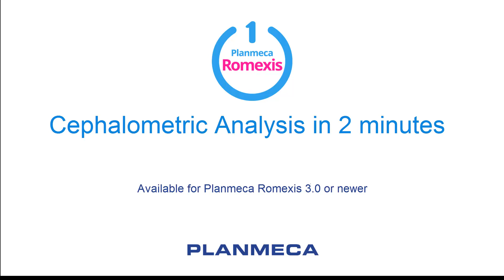Making cephalometric analysis in Planmeca Romexis version 3.5 and newer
Planmeca Romexis Cephalometric Analysis module provides advanced tools that significantly reduce the time required to perform a cephalometric analysis. Images are captured in Planmeca Romexis® software and the cephalometric analysis can be started with just one click!